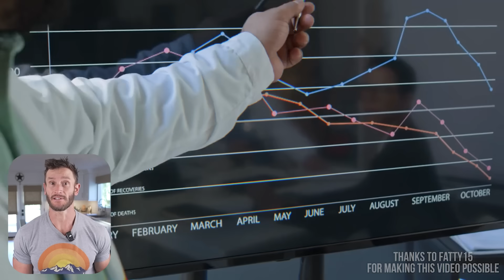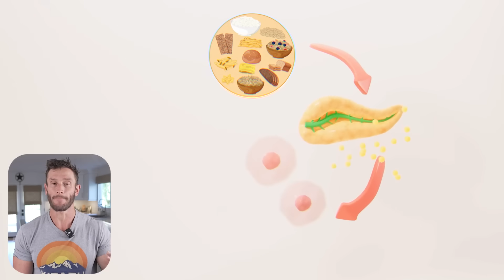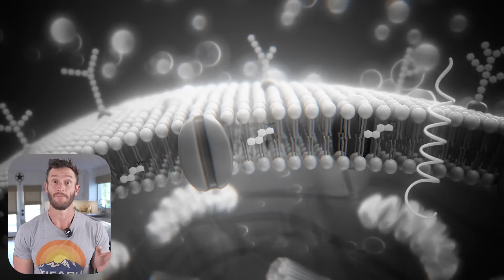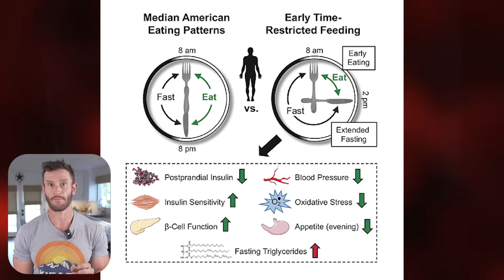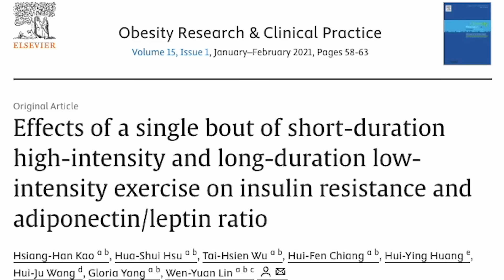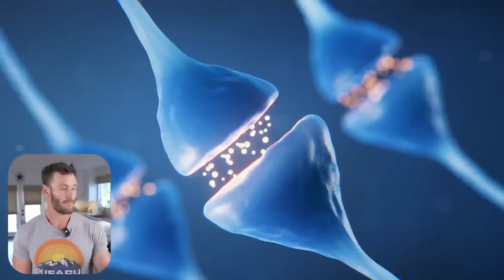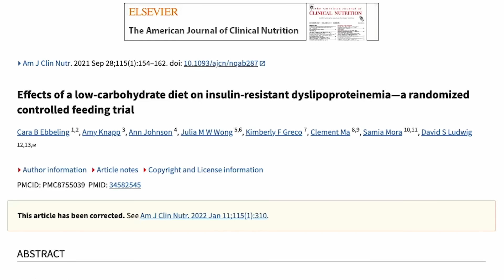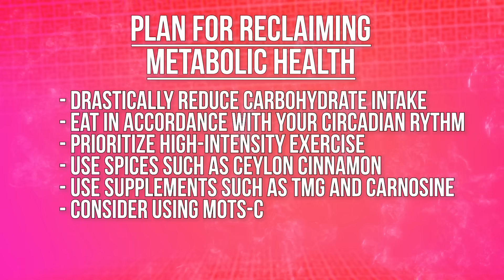If I had Insulin Resistance AGAIN, This is What I’d do Smarter to Stop it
Dr. Venn-Watson's new book, The Longevity Nutrient: The Unexpected Fat That Holds the Key to Healthy Aging

References

Timestamps ⏱

0:00 - Intro
2:17 - The Carb Threshold
6:10 - 15% off Fatty15
7:00 - The Circadian Code
9:50 - Exercise Duration vs Intensity
12:01 - Strategic Supplementation
15:24 - The Fat Factor
18:41 - Recap & Plan for Reclaiming Metabolic Health
19:28 - Cinnamon for Insulin Resistance